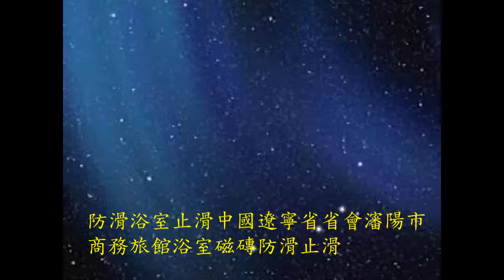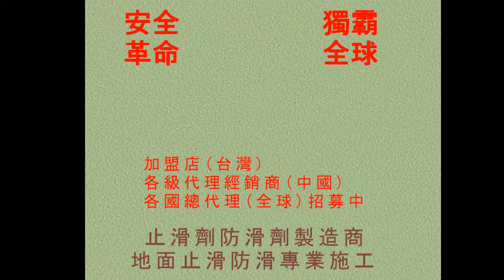357 浴室止滑防滑 中國遼寧省省會瀋陽市商務旅館浴室磁磚止滑防滑